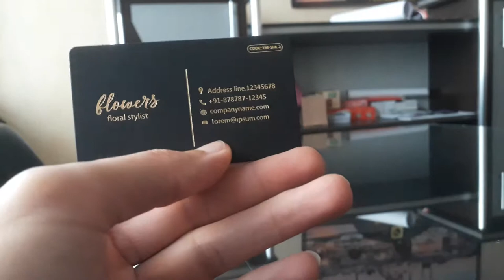business card - velvet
Velvet black business card printed with gold leaf
كرت أسود مخملي مطبوع بورق الذهب
لمزيد من المعلومات يرجى التواصل عبر الرقم: